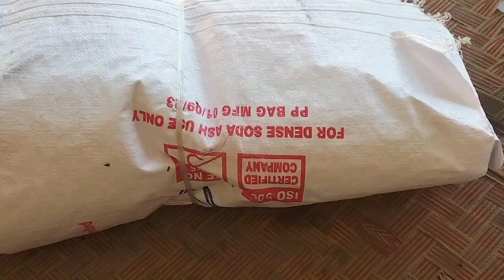Sara Din Mazdoori Ki Aaj // Asad Raheem Vlogs